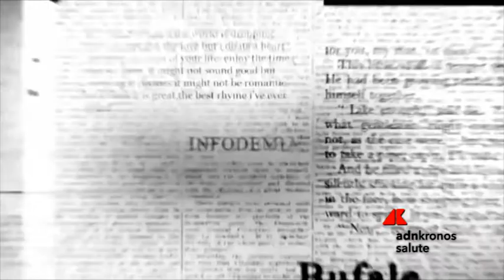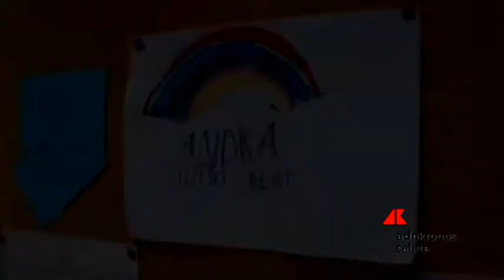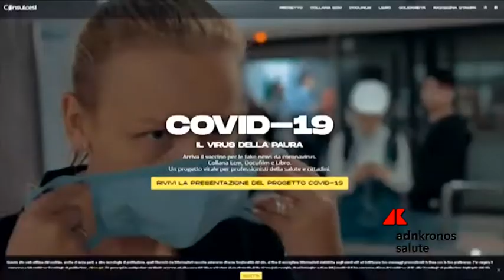Covid-19, docufilm racconta 'il virus della paura' per imparare dalla pandemi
Da Consulcesi un docufilm, e-book e corsi Ecm per conoscere la Covis-19, non dimenticare e imparare dagli errori